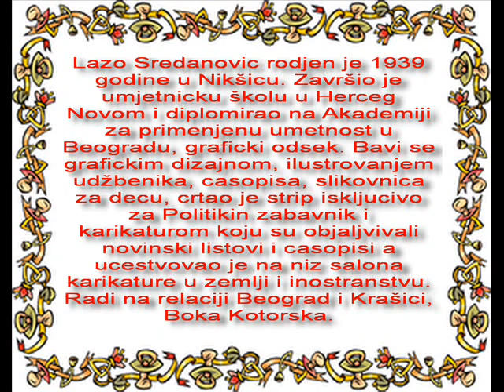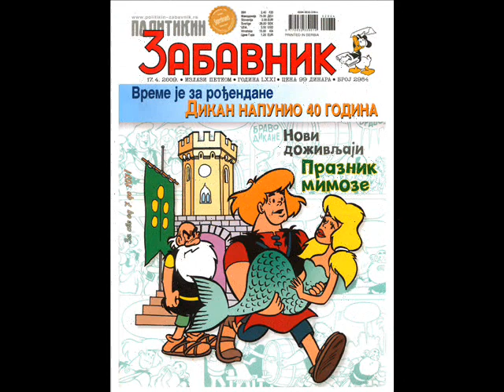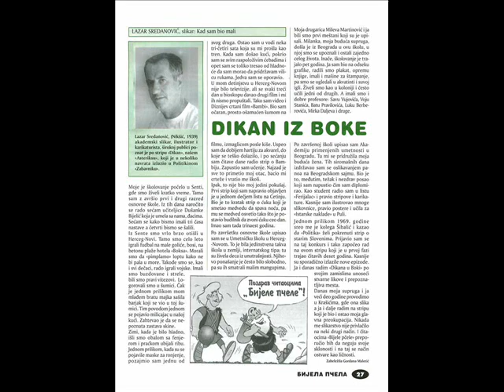Lazo Sredanovic, strip autor, karikaturista, ilustrator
dugogodisnji strip autor Dikana i karikaturista